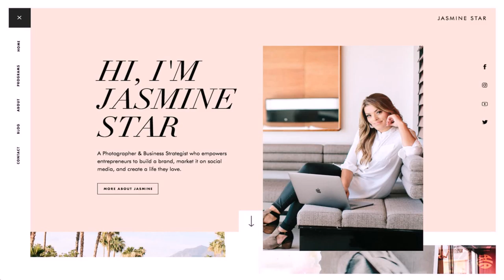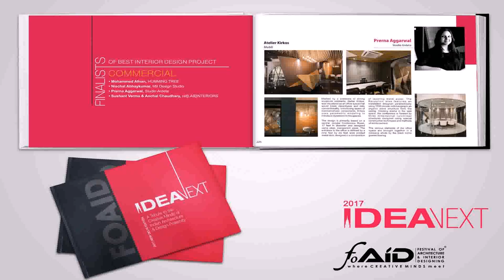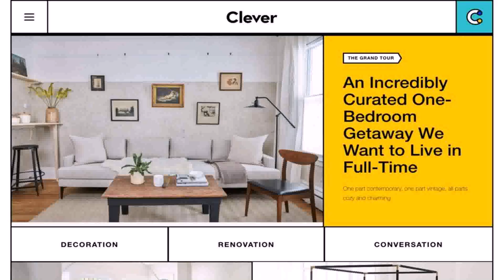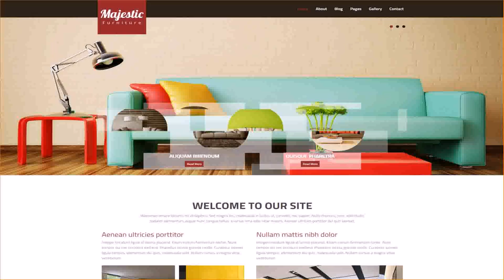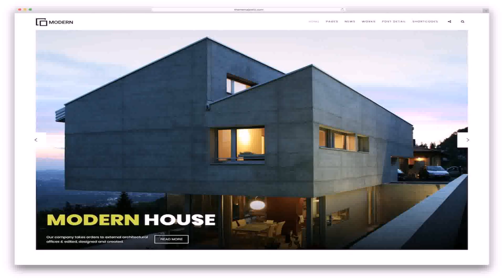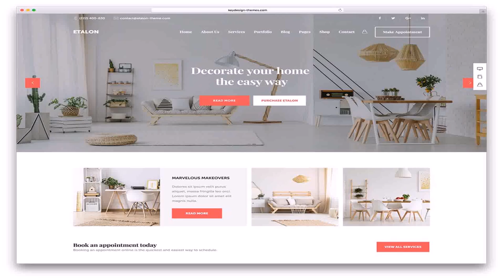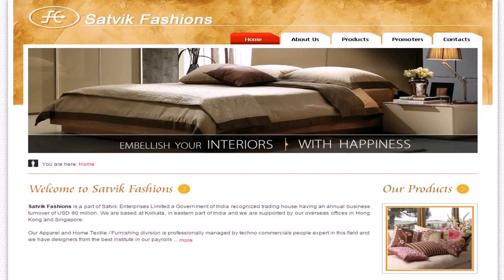Websites For Interior Design In India